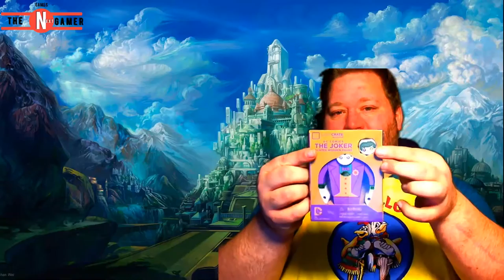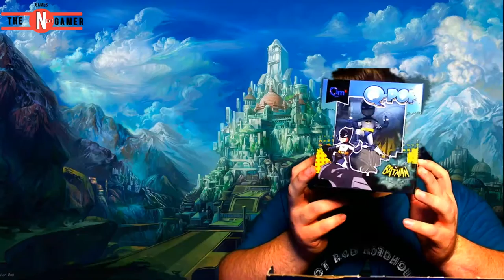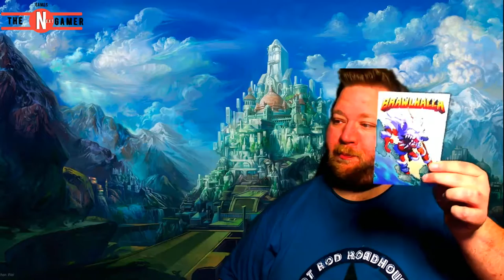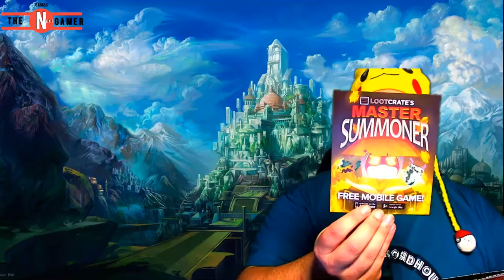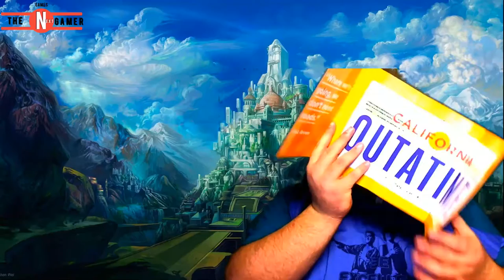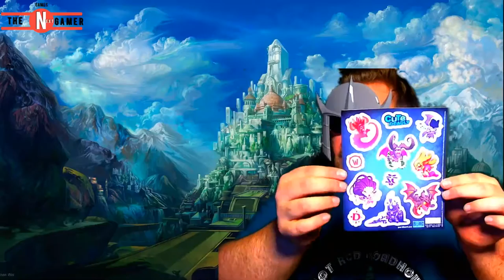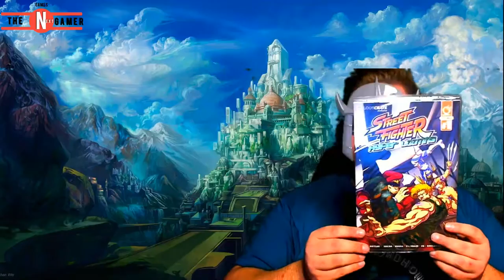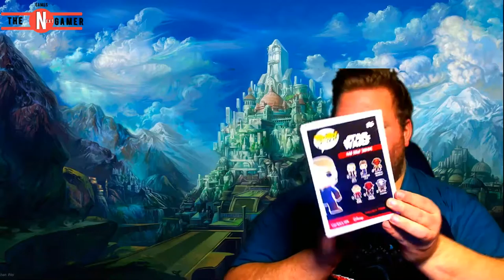A Mega LootCreat Unbozing! And Giveaway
Hi all. After a long wait and som other shitr!!. It\s time once again to Give You guys the chance to win som cool SWAGER!. So Enjoy this Loot Crate unbocing + special box. Hope you all win. Here are the rules.

#1 If you want an item type it in like this ( I wan't #1 Item name #2 Box number)
#2 You have to be a sub and give the vid a like for more ppl to join
#3 You can wan't all or just one item that's up to you.
#4 The First to comment is geting the 1# when the time comes to find the winners.

LootCrate #1 Villains 2
1# Los Pollos Apron
2#The Hydra Brooch
3# The Joker Wood Figure

LootCrate #2 Heroes 2
#1 Star Trek Hand sign Air Freshener
#2 The Zelda Sweat band
#3 The Batarang Mulittool
#4 Wounder Woman Pinup poster
#5 The Brawlhalla Game code
#6 The Batman Figure
#7 The Book of Heroes

LootCrate #3 Summon
#4 Dr. Emmett Brown Figure
#1 Homer Buda Simpons Figure
#2 Supernatural Chevrolet Impala Figure
#3 The Master Summnoers Game with Card's
#4 The Pikatu Hooty

LootCrate #4 Time
#1 Dr. Who's Sonic Spork
#2 Mental Poster
#3 The Marty McFly Hover Bord

LootCrate #5 Combat
#1 The Mockingjay Pin
#2 Street Fighter Comic #1
#3 The Shredder sunglasses
#4 The Fallout4 Vault Boy Figure
#5 THe Cute but Deadly Magnet's

LootCrate #6 Galaxy
#1 Star Wars Socks
#2 The GalaxyQuest Emblem
#3 The Xbox One Halo 5 Supply Pack Code
#4 The Han Solo Figure
#5 The Halo 4 Armo Box

Fallout 4 Box
#1 The Vault 111 Hooty
#2 The S.P.E.C.I.A.L Magnets
#3 The Vault KeyChain tag
#4 The Vault buy Bubble head